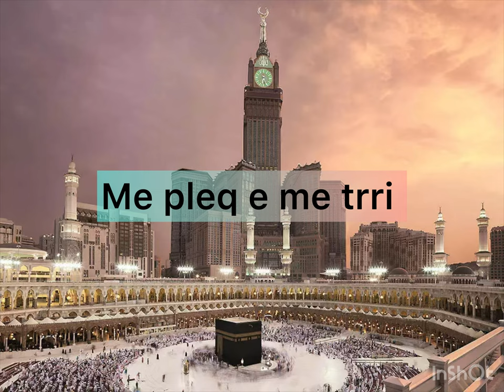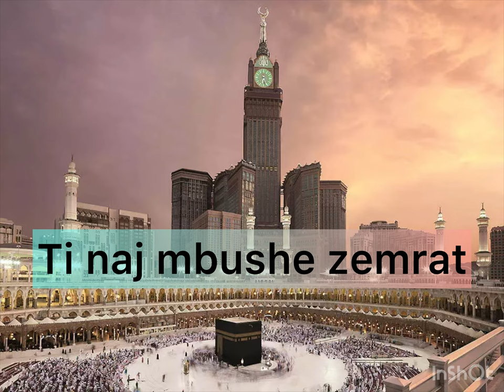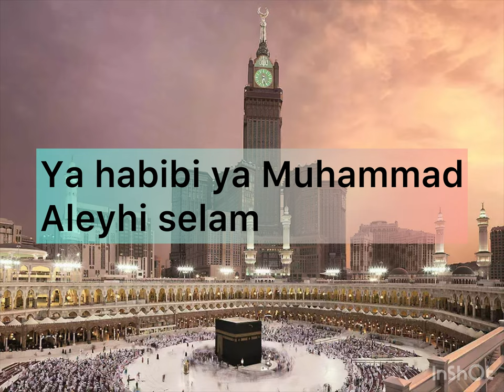Ferkim Berisha ~ Shpend Rama Emrin Muhammed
Ferkim Berisha ~ Shpend Rama

Të Drejtat  e plota janë personale në kanalin tim